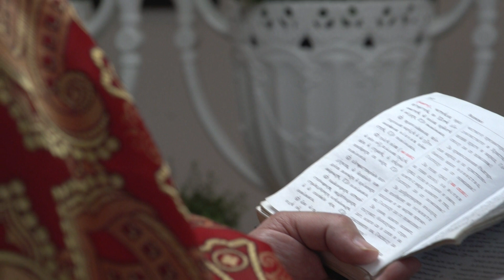Водосвет в Резиденцията за възрастни хора "Сердика" в село Рударци, по повод Ивановден 2024